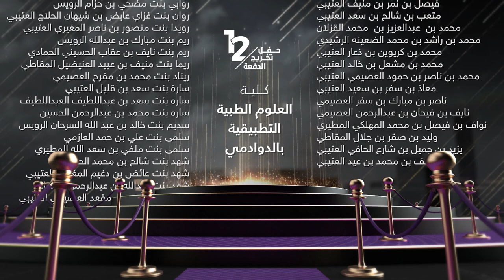كلية العلوم الطبية التطبيقية بالدوادمي